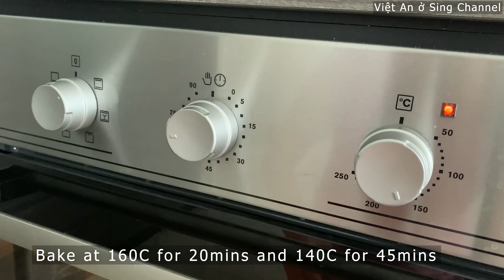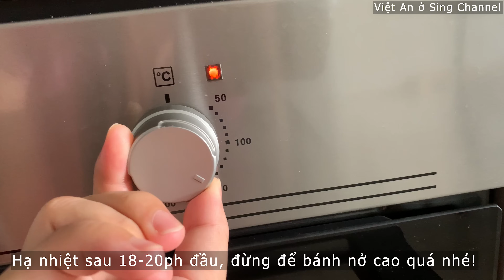Chiffon cơ bản (Bánh Bông Lan Hong Kong)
Cách làm Chiffon cơ bản (Bánh Bông Lan Hong Kong) chia sẻ cùng các bạn cách làm bánh chiffon hay đc gọi là bánh bông lan (gato) Hongkong đơn giản nhất, và ko cần dùng khuôn chuyên dụng. Nhưng vẫn đảm bảo bánh mềm ẩm và ko bị xẹp.
Mến chúc các bạn nhanh chóng có 1 chiếc bánh như ý nha.

Nguyên liệu / Ingredients:
+ 6 quả trứng gà (60g/tr)/ eggs (60g ea)
+ 100-140g đường / sugar
+ 60ml nước lá dứa và nước cốt dừa hoặc 50g sữa, nc cam.../ pandan (& coconut ) juice or 50g milk or fruit juice...
+ 55-60g dầu ăn / cooking oil (Nếu bạn xài bột mì đa dụng thì nên dùng 60g dầu nhé)
+ 90-100g bột mì số 8 / cake flour
+ 10g dấm hoặc xíu chanh (5ml) / vinegar 10g or lemon juice (5ml)
+ 20cm khuôn/ 8inches mould;

Dụng cụ:
1 máy đánh trứng, 2 thau (1 lớn, 1 nhỏ), 1 phới lồng, 1 phới dẹt, 1 rây bột;

Nướng bánh ở rãnh thứ 2 từ dưới lên, nhiệt độ 160C trong 20ph đầu, và 140-150C thêm 45ph sau (tổng tgian 60-65ph);
Bánh nướng xong để trong lò thêm 5ph nữa, rồi úp ngược bánh lại chờ nguội, khi bánh còn ấm thì lấy bánh ra.
Chú ý bánh ngon nhất khi để 4-5 giờ cho mềm lại hoặc qua đêm trong tủ lạnh trước khi dùng nhé.